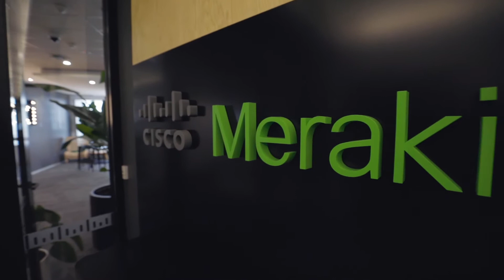Behind The Scenes: MI & Cisco Meraki on making visually compelling client case study videos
This video is focusing on making visually compelling client case study videos. We have our own Jono the "Creative Film Maker" and our client Shalini from Cisco Meraki talk about the creative and messaging angles that we marketers need to think about before we start shooting.

Hope you like what you see.